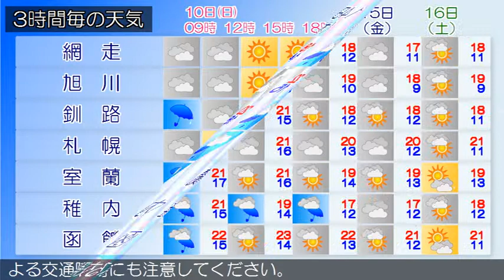2017/09/10 北海道地方の天気予報 朝